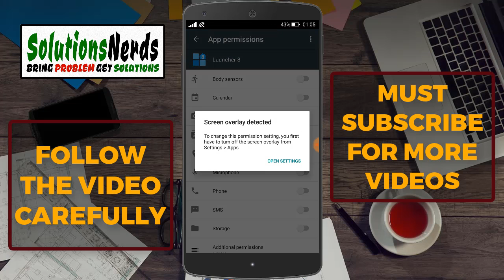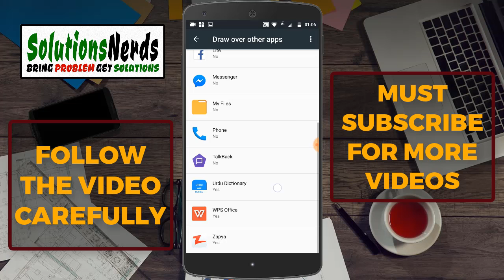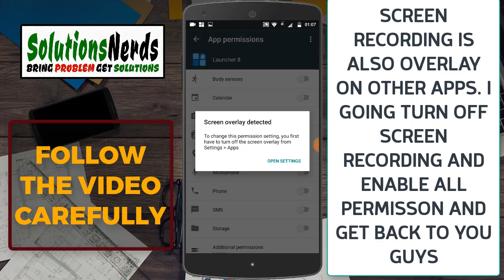How to fix Screen Overlay Detected on any Android phone | Quick way no app needed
in this video  we are going to show you guys the quick and easy way that how to fix Screen Overlay Detected on any Android.
This is verified method to solve screen overlay detected. follow the video carefully and learn the trick.